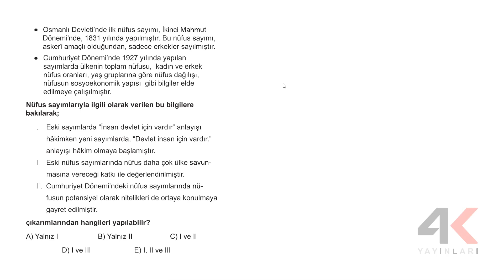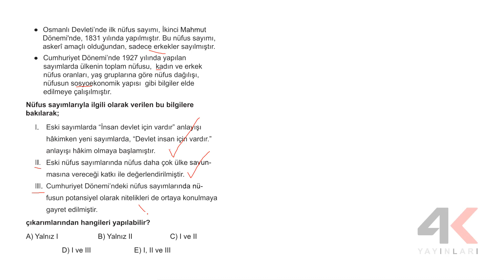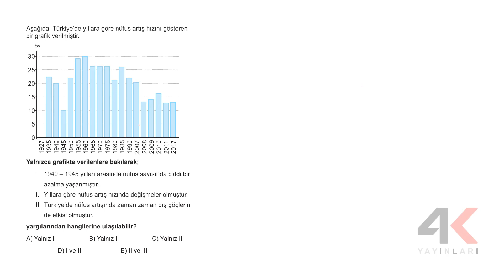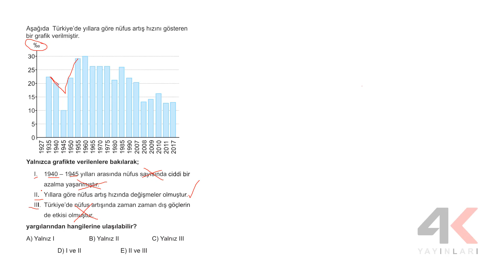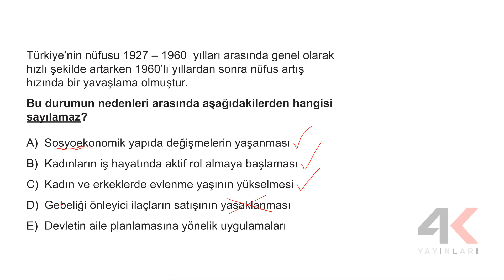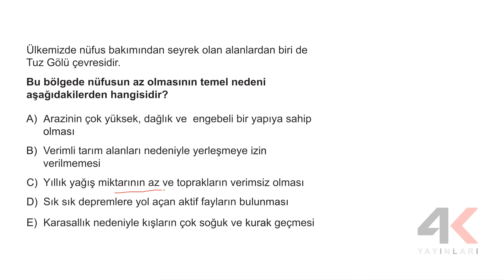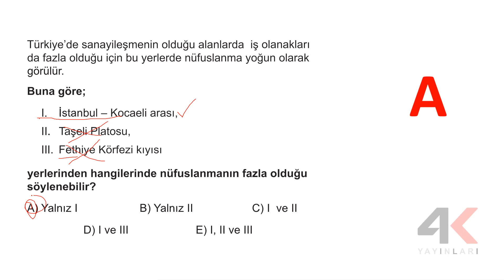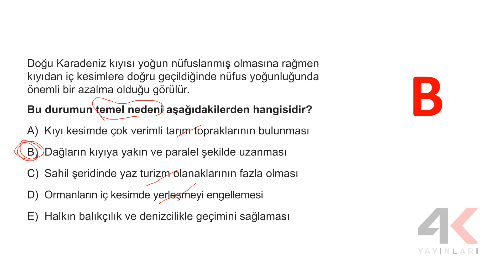TYT TKT Coğrafya Test 34 Soru Çözümleri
🎞 Soru Listesi
▶ 00:00:00 Bölüm
▶ 00:00:00 Soru 1
▶ 00:01:26 Soru 2
▶ 00:02:43 Soru 3
▶ 00:03:18 Soru 4
▶ 00:04:27 Soru 5
▶ 00:05:37 Soru 6
▶ 00:06:17 Soru 7
▶ 00:07:04 Soru 8
▶ 00:07:40 Soru 9
▶ 00:08:17 Soru 10